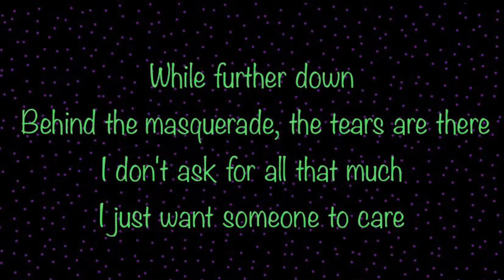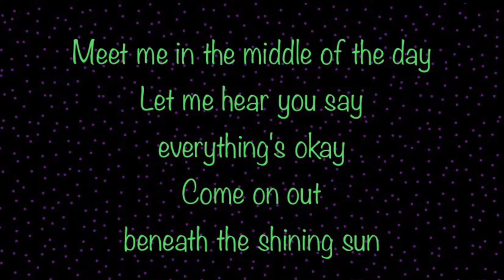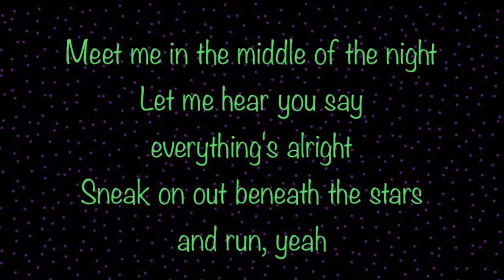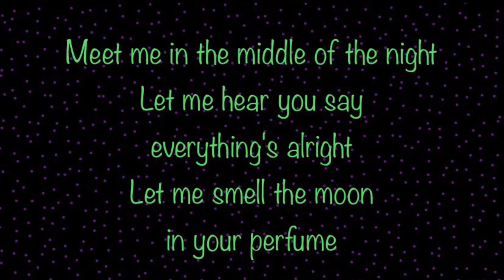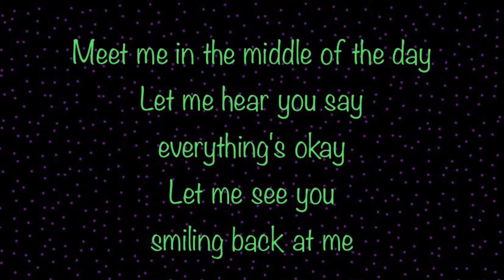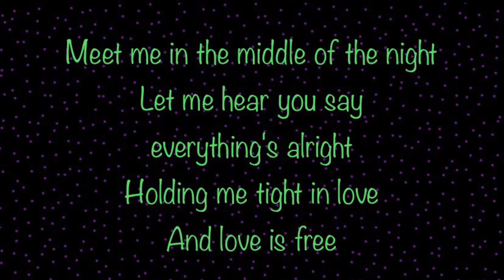Steve Forbert - Romeo's Tune (Lyrics)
Lyric video for the song Romeo's Tune off of Steve Forbert's 1979 album Jackrabbit Slim.